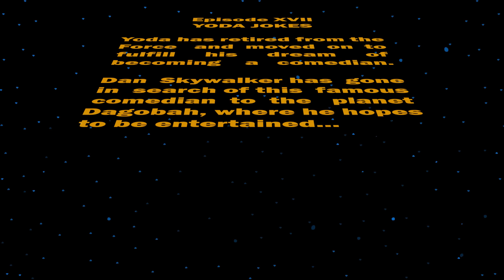Game Grumps Animated - YODA JOKES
Time to make: 1 Week.  It took a bit longer than planned cos I've been working 6 days a week so haven't had much time to animate.  The animation is based on the Star Wars The Empire Strikes Back scenes of Yoda and Luke Skywalker.  All drawn with a mouse.